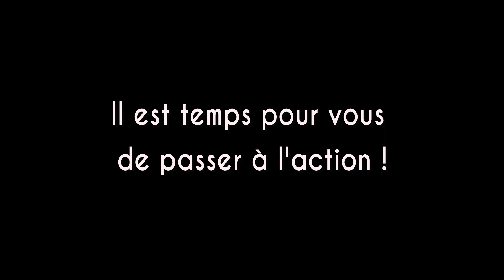GABRIEL EST EN PRISON ?! | Is It Love? Gabriel | Saison 2 Episode 8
⤵️CLICK⤵️